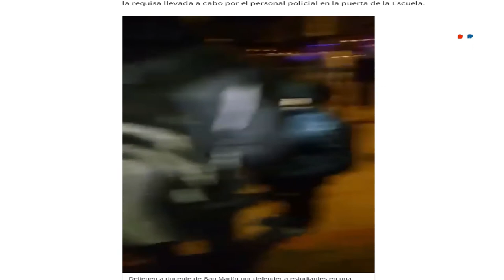Urbana Tevé - MAS CASO DE VIOLENCIA INSTITUCIONAL ¿QUE HACER ?